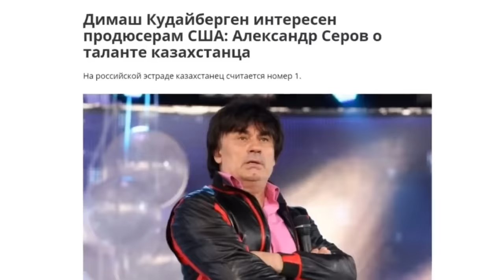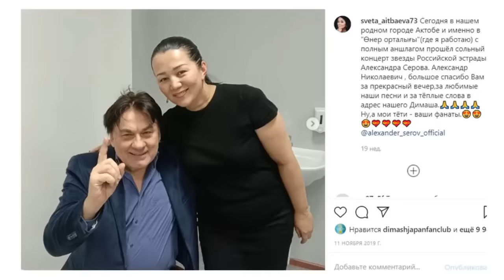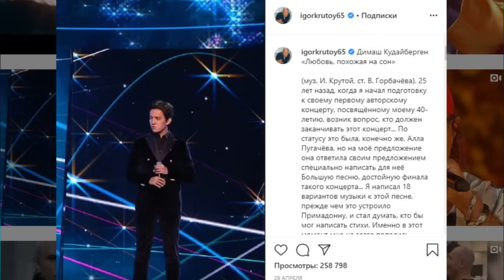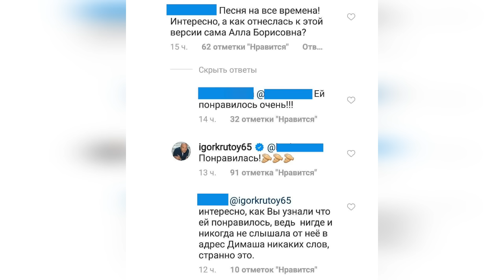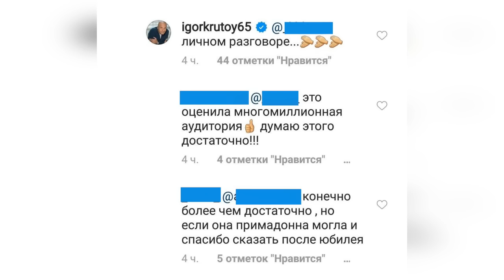🔔 Реакция Аллы Пугачевой на исполнение ее песни Димашем Кудайбергеном (SUB)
Игорь Яковлевич рассказал как Алла  Пугачева отреагировала на исполнение своей песни Димашем в личной беседе с Крутым.